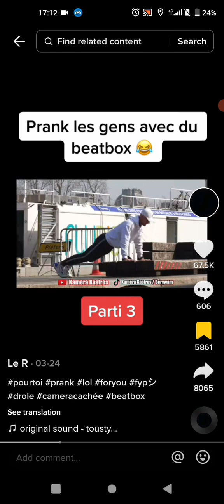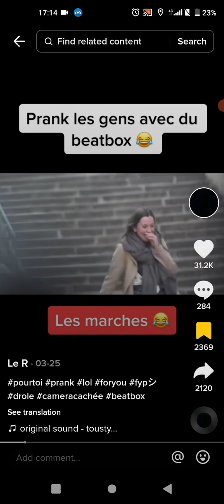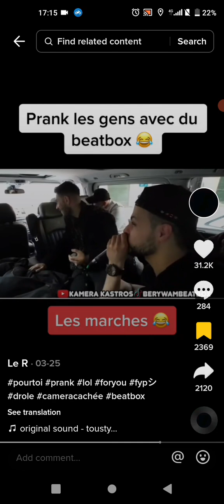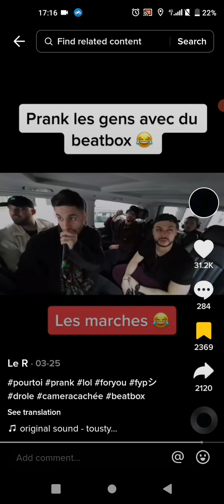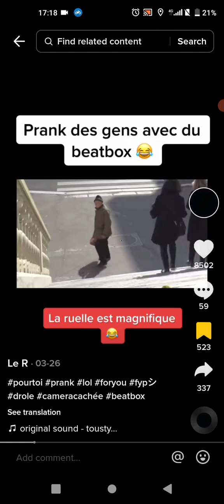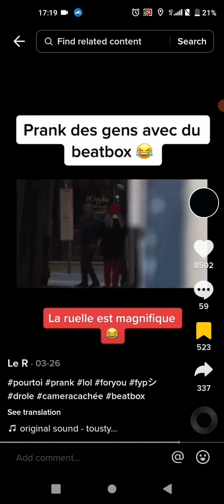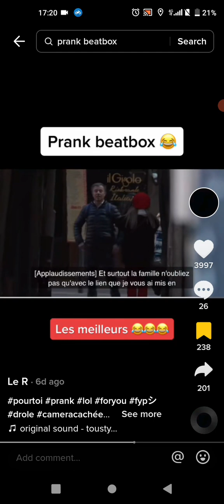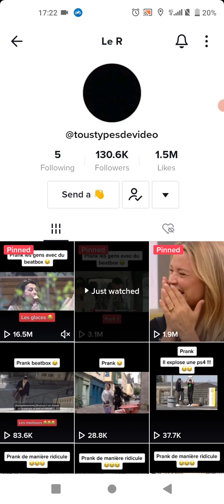Very Very extremely 😃 Funny, April 14, 2023.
toustypesdevideo
Le R
7 Following
127.9K Followers
1.5M Likes
No bio yet.